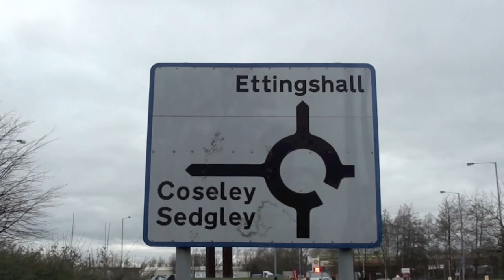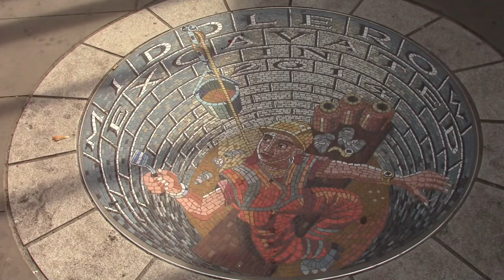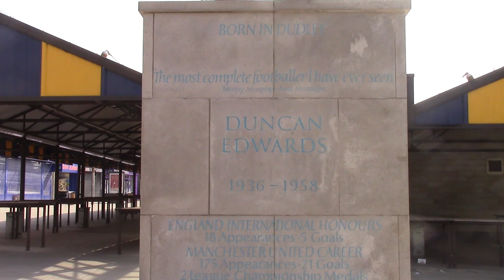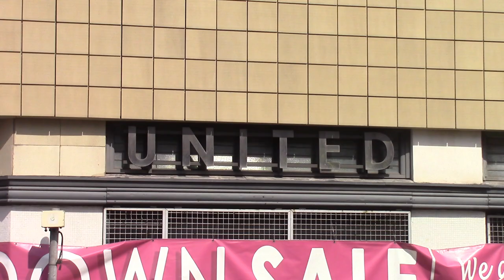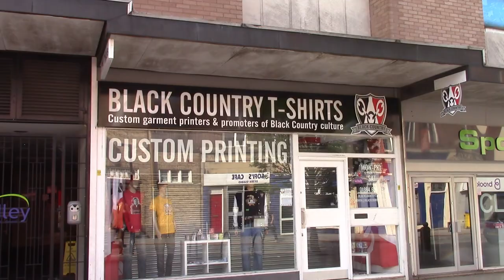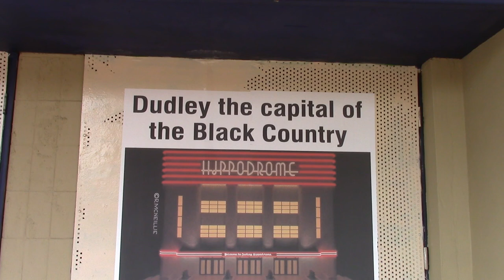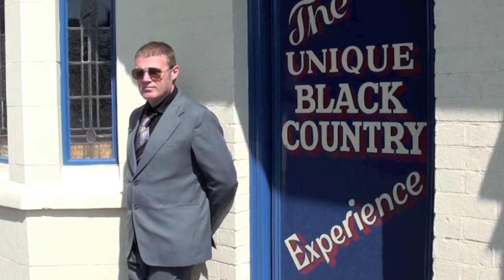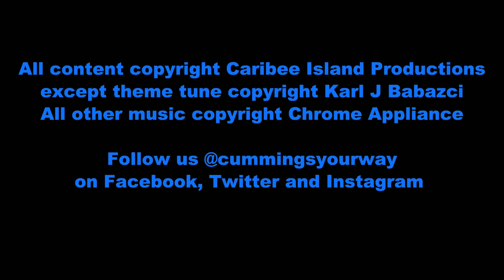Dudley: Cummings Your Way Black Country File 6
Returning to the Black Country, Dan 'Batmon' Cummings contemplates the gestation of 'Dudley Market Place: The Musical!', as well as numerous reminiscences of Dudley JBs, Teddy Grays, United Footwear and Dudley Zoo. Elsewhere, the Royal Family achieve a life long dream and meet Dan Cummings.